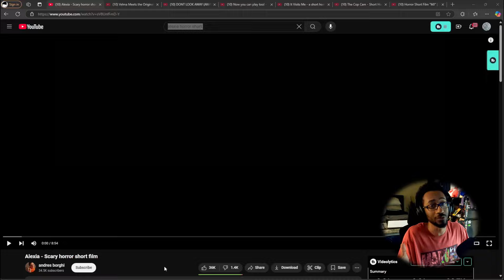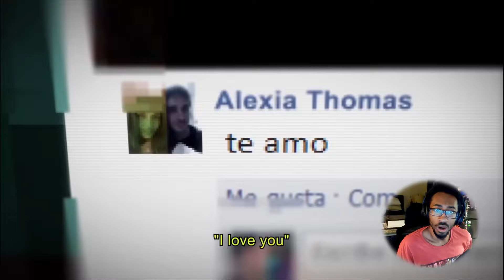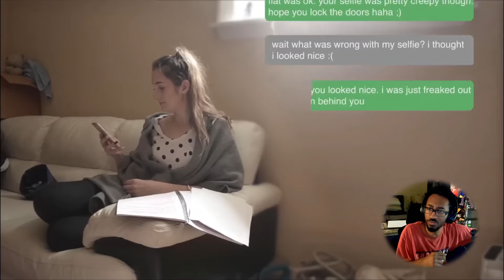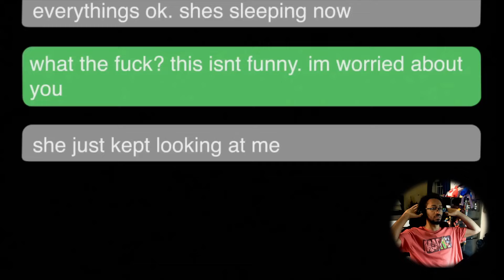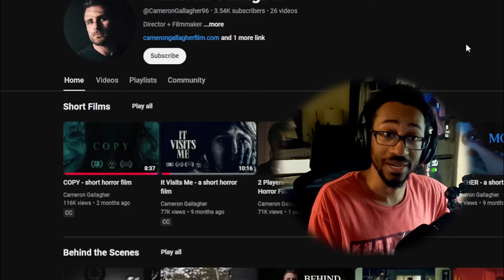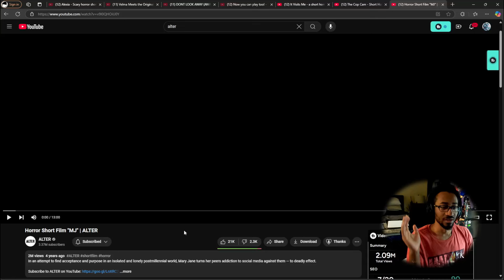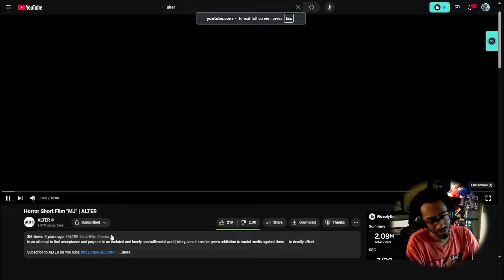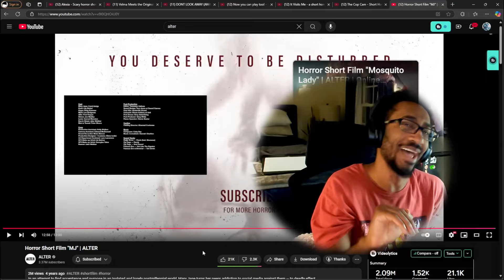This is NOT how I remember Scooby-Doo... | Fears on Fridays [#0004]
This is my FOURTH Fears on Friday's so I hope you guys enjoyed and I KNOW I was late this time (again) but bro I'd rather be late than never